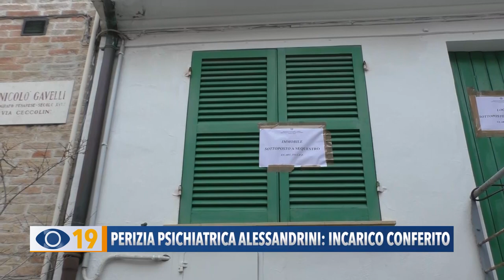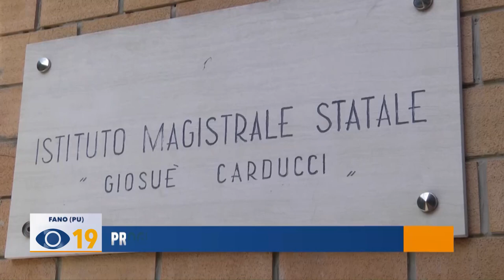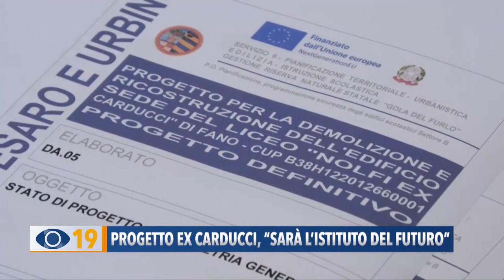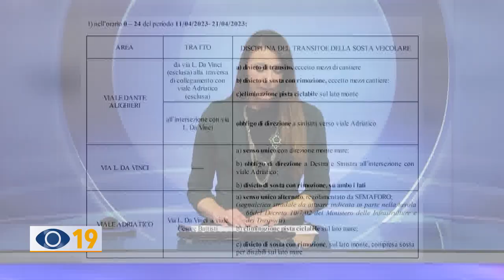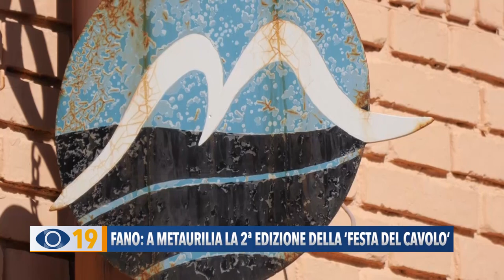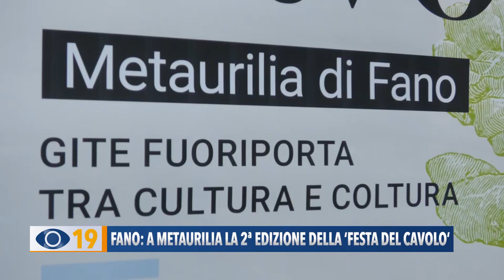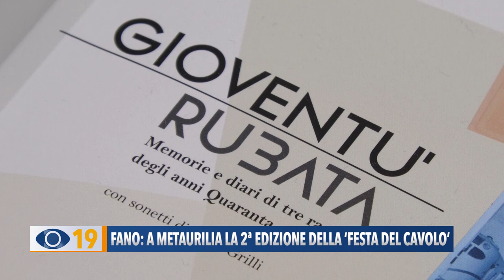Occhio alla Notizia 11 aprile 2023